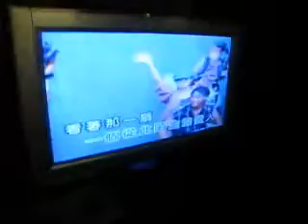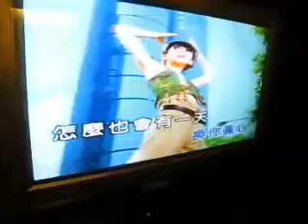金元萱 - 莎喲娜啦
廢翔莫名其妙點了這首歌，MV居然還是原版的，還出現溫蒂漢堡！XD